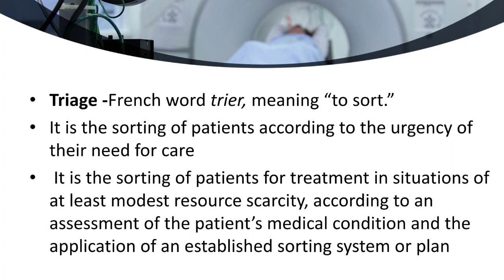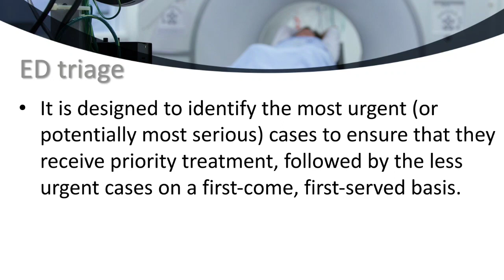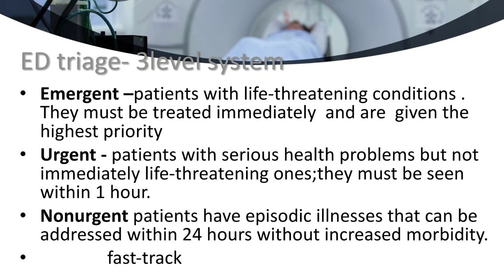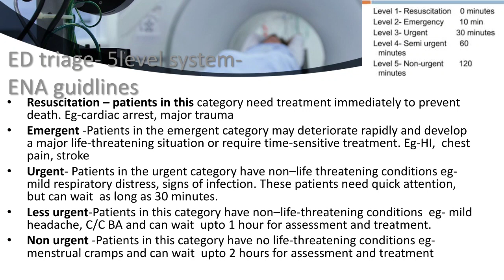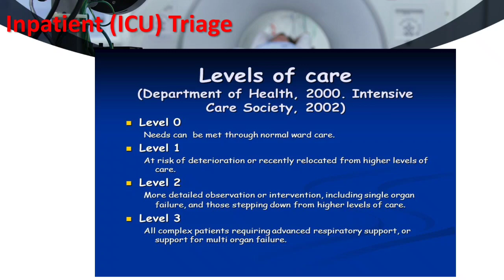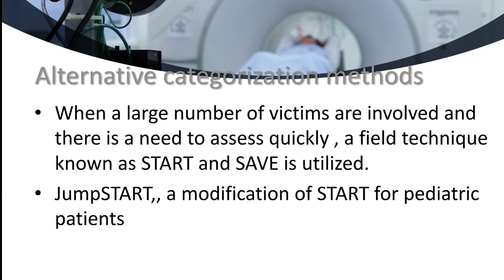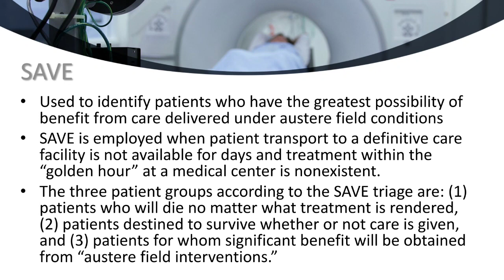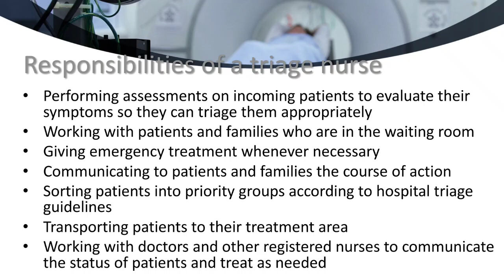TRIAGE system in Malayalam | 3rd Year BSc Nursing | Medical Surgical Nursing | Triage Slide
Triage is a process of assessing the urgency of a patient's medical condition to determine the order in which they should receive treatment. It is used in emergency rooms, disaster situations, and in any setting where resources are limited and patients need to be prioritized based on the severity of their condition.

There are typically three levels of triage:

1. Immediate - patients who require immediate medical attention, usually because their condition is life-threatening. Examples include patients with chest pain or severe bleeding.

2. Delayed - patients who require medical attention, but their injuries or illnesses are not immediately life-threatening. They can usually wait several hours for treatment. Examples include patients with sprained ankle or minor cuts.

3. Minimal/Non-urgent – patients who have minor injuries or illnesses that do not require immediate medical attention, and can wait for several hours or be treated at a later time. Examples include patients with mild cold, flu or allergies.

The process of triage is typically carried out by a qualified medical professional, such as a nurse or paramedic, who assesses the signs and symptoms of the patient, such as their level of pain, consciousness, breathing rate or blood pressure, and then categorizes them based on the severity of their condition. This process allows the healthcare staff to allocate resources to the patients who need it the most, and treat them in order of priority.